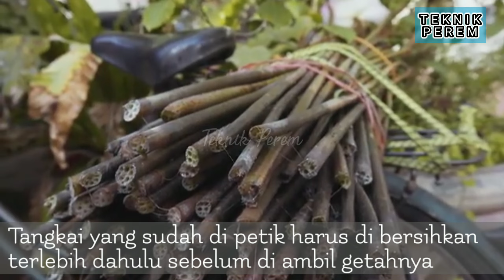Proses Pembuatan Benang dari Tangkai Tanaman Lotus hingga Menjadi Kain yang Lembut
Tanaman Lotus yang jarang diketahui oleh orang banyak tersimpan manfaat yang besar.
selain bunga nya yang begitu indah ternyata tangkai nya juga bisa di olah menjadi benang yang sangat lembut